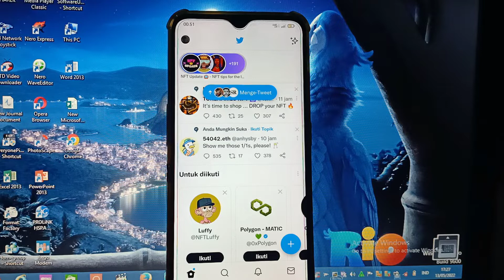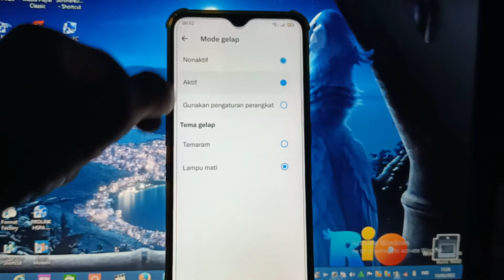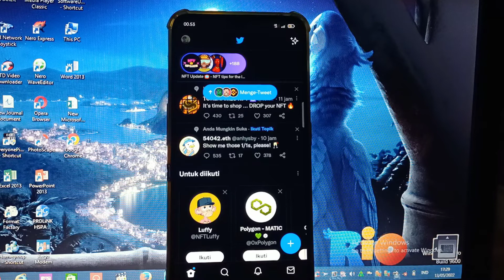CARA MODE GELAP TWITTER 2022